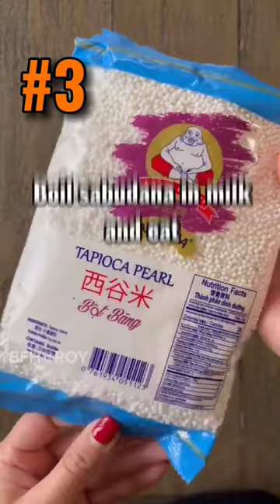How to look more ATTRACTIVE (FOR BOYZ)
according to.

             BFH@[ROY]